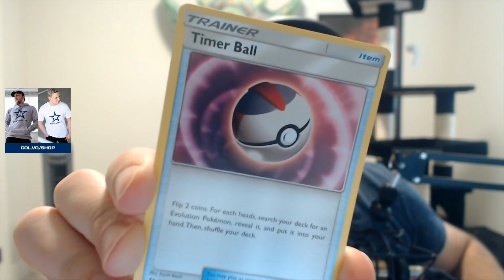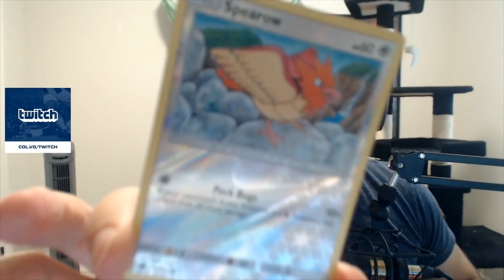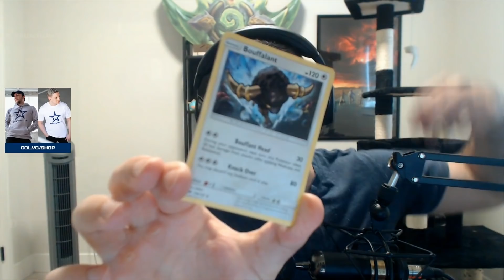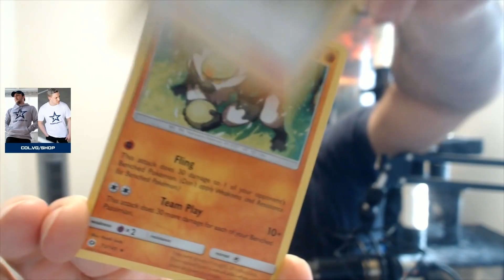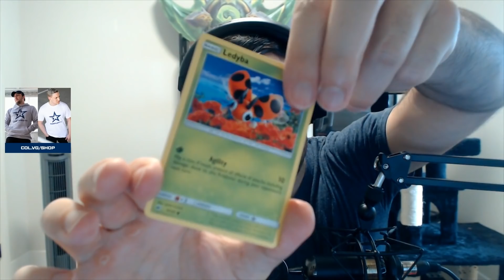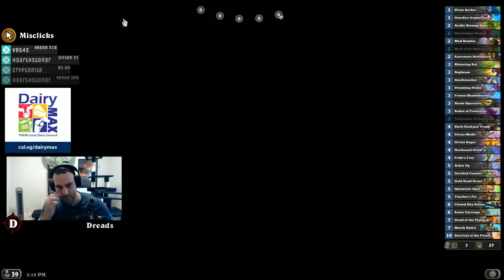Dreads' Druids ALWAYS Go 12 Wins! - Hearthstone Arena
Druid is just so damn consistent right now.  Even my decks that feel a bit weak seem to go infinite.  This deck wasn't weak, but I also wouldn't call it insane. Marsh Hydra and Druid of the Plains were both great, but Derailed Coaster also carried quite a few games.  I think the epic increase has been fun, but it is probably getting to be time to tone it done.  What do you guys think?